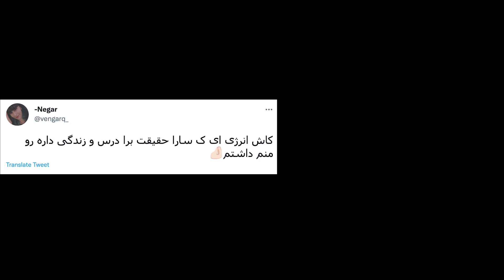Q&A سوال و جواب با سارا